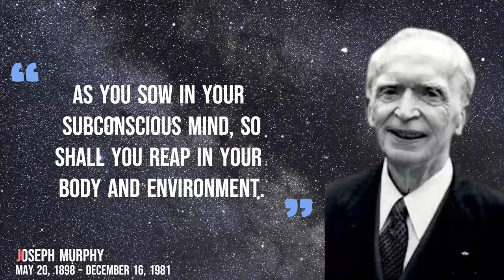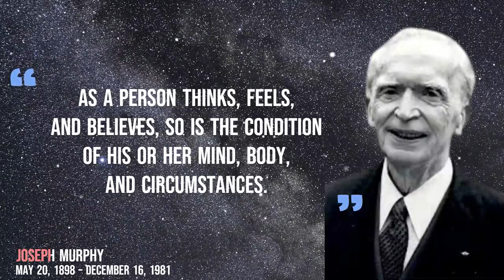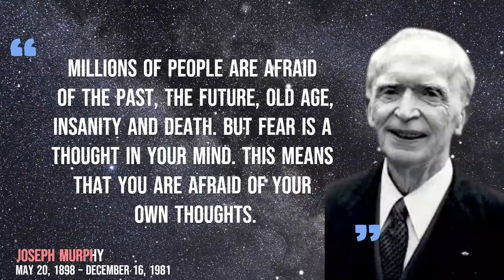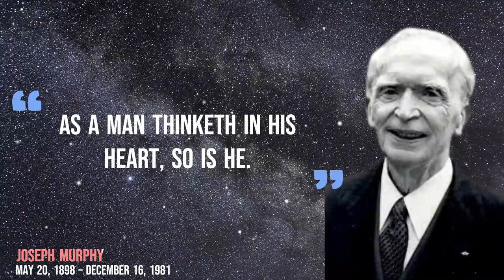Joseph Murphy - Whatever You Give Attention To The Subconscious Magnifies | Joseph Murphy Quotes.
Video Title:- Joseph Murphy - Whatever You Give Attention To The Subconscious Magnifies | Joseph Murphy Quotes.

WHO is Joseph Murphy ?
Joseph Denis Murphy (May 20, 1898 – December 16, 1981) was an Irish author and New Thought minister, ordained in Divine Science and Religious Science.
Dr. Joseph Murphy was born in Ballydehob, County Cork, Ireland, the son of a private boys' school headmaster and raised a Roman Catholic. He joined the Jesuits. Murphy was enrolled in the National School and was encouraged to study for the priesthood and was accepted as a Jesuit seminarian. However, by the time he reached his late teen years, he began to question the Catholic orthodoxy of the Jesuits, and he withdrew from the seminary. His goal was to explore new ideas and gain new experiences—a goal he could not pursue in Catholic-dominated Ireland—he left his family to go to America. In his twenties, before being ordained a priest, Had an experience with healing prayer led him to leave the Jesuits and emigrate to the United States in 1922; he journeyed as a steerage passenger on board the RMS Cedric, sailing from Liverpool, England, to the Port of New York; on the ship's passenger manifest, his occupation was listed as chemist, the British term for pharmacist. He became a professional pharmacist in New York City (having a degree in chemistry by that time). Here he attended the Church of the Healing Christ (part of the Church of Divine Science), where Emmet Fox had become minister in 1931
Murphy traveled to India and spent a lot of time with Indian sages, learning Hindu philosophy. He later on formed a new church in America with Hindu ideologies.

In the mid-1940s, he moved to Los Angeles, where he met Religious Science founder Ernest Holmes, and was ordained into Religious Science by Holmes in 1946, thereafter teaching at Rochester, New York, and later at the Institute of Religious Science in Los Angeles. A meeting with Divine Science Association president Erwin Gregg led to him being re ordained into Divine Science, and he became the minister of the Los Angeles Divine Science Church in 1949, which he built into one of the largest New Thought congregations in the country.[citation needed]
When the United States entered World War II, Murphy enlisted in the Army and was assigned to work as a pharmacist in the medical unit of the 88th Infantry Division. At that time, he renewed his interest in religion and began to read extensively about various spiritual beliefs. After his discharge from the Army, he chose not to return to his career in pharmacy. He traveled extensively, taking courses in several universities both in the United States and abroad.
A person who had a particularly strong influence on Murphy was Thomas Troward, who was a judge as well as a philosopher, doctor, and professor.[citation needed] Troward became Murphy's mentor. From him he not only learned philosophy, theology, and law, but also was introduced to mysticism and particularly, the Masonic order. He became an active member of this order, and over the years rose in the Masonic ranks to the 32nd degree in the Scottish Rite.
Murphy chose to become a minister and bring his broad knowledge to the public. As his concept of Christianity was not traditional and ran counter to many of the Christian denominations, he founded his own church in Los Angeles. He attracted a small number of congregants, but it did not take long for his message of optimism and hope rather than the “sin-and-damnation” sermons of so many ministers to attract many men and women to his church.
Murphy was a proponent of the New Thought movement. This movement was developed in the late 19th and early 20th centuries by many philosophers and deep thinkers who studied this phenomenon and preached, wrote, and practiced a new way of looking at life and obtaining desires.
Murphy wrote more than 30 books. His most famous work, The Power of Your Subconscious Mind, which was first published in 1963, became an immediate bestseller. It became a bestseller and has sold millions of copies worldwide.

About Us:-
 Channel:- Word Mist
 Creator:- Sanket Nikam (India)
 Copy-Right To:- Sanket Nikam